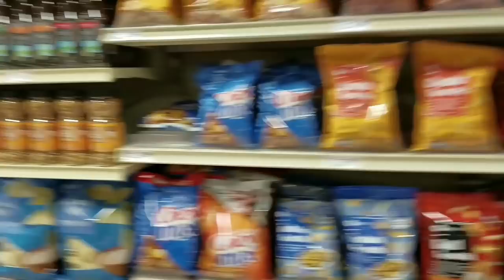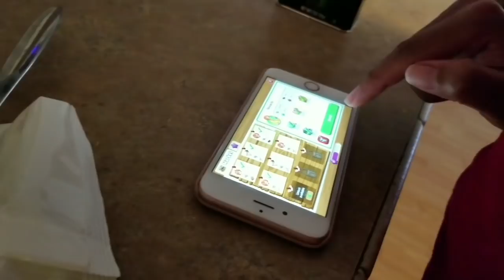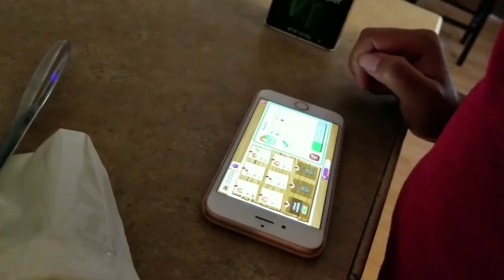We Got Out of There (vlog)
We Got Out of There because we kept spending unnecessary money. We Got Out of There before we got caught up.